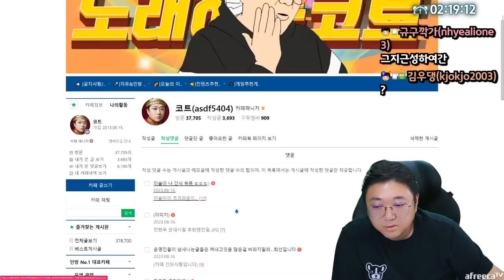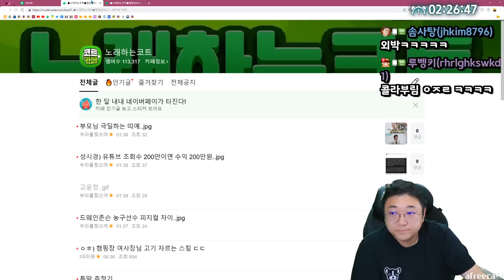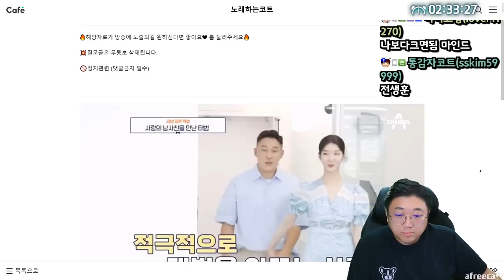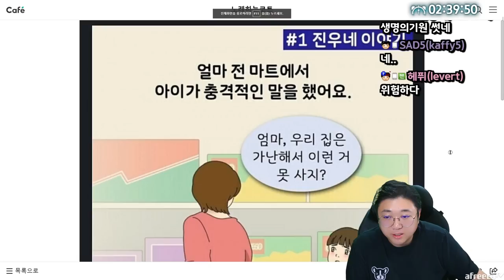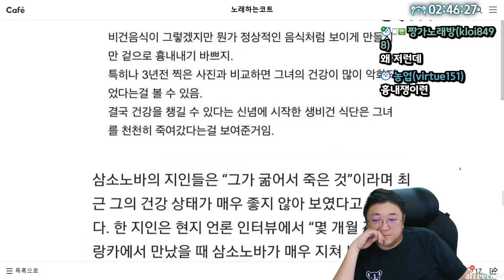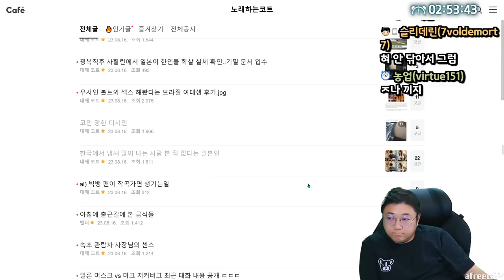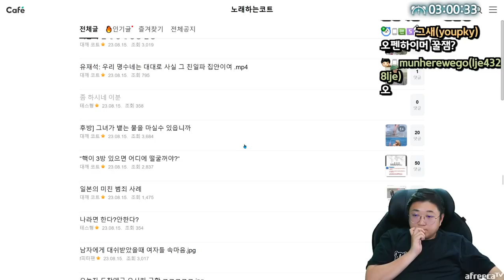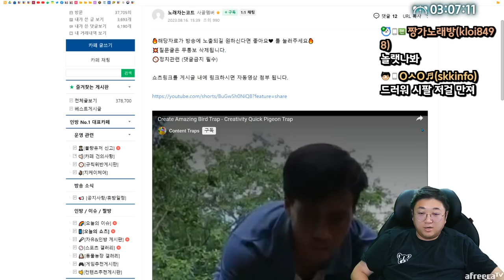배달음식 발로 툭 찬 배달원…“기분 나빠” vs “그럴 수 있어” (23.08.16-4)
[음원출처]